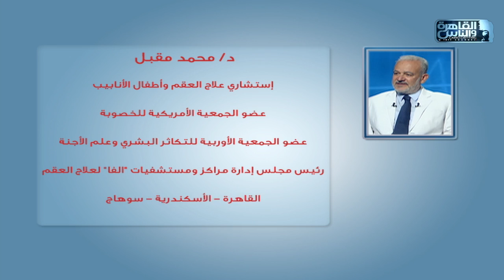الدكتور | اسباب تأخر الإنجاب وطرق العلاج مع دكتور محمد مقبل